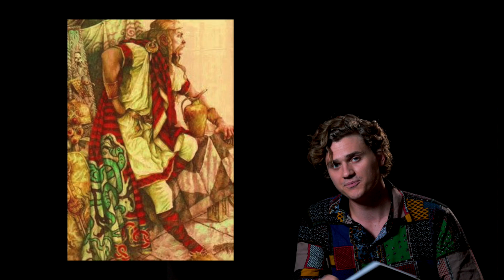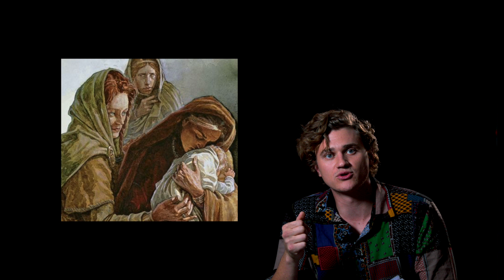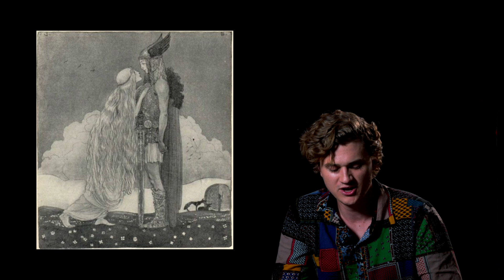Fionn Mac Cumhaill: Legendary Warrior from Irish Mythology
A Giant? A Warrior? A Hunter? A King? Today we explore how Fionn Mac Cumhaill (Finn Macool) became one of Ireland's favorite legends.

(Anotherworld is a not-for-profit, educational project and does not own the images used for teaching purposes)